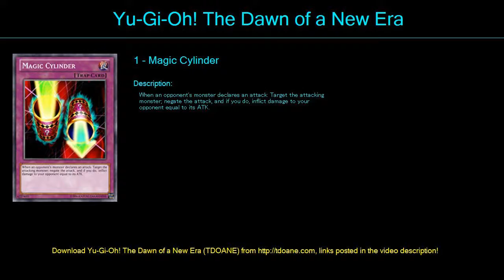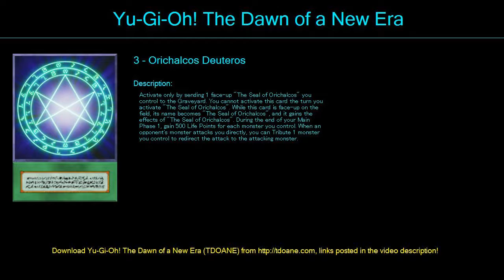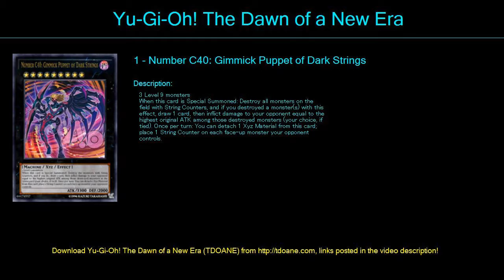OP Deck Profile April 2016